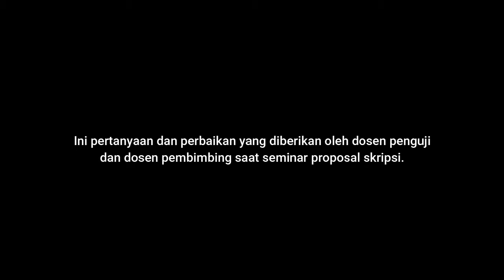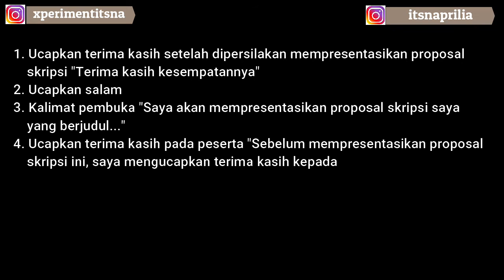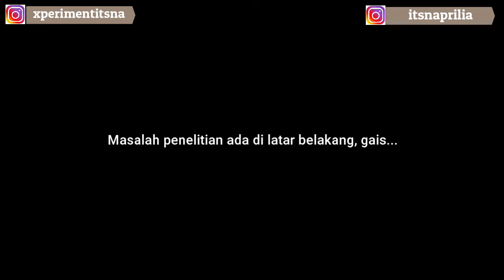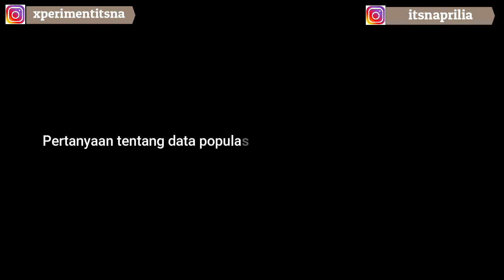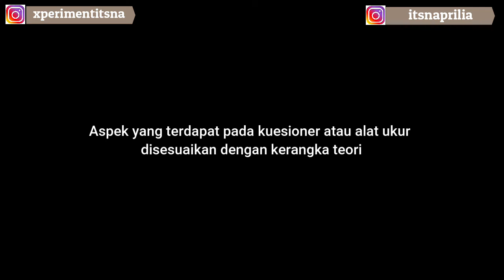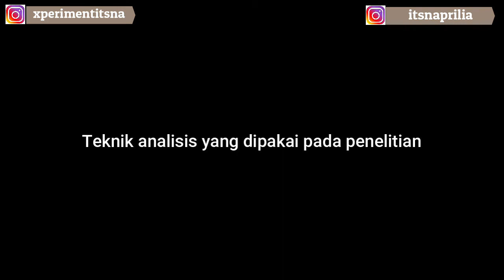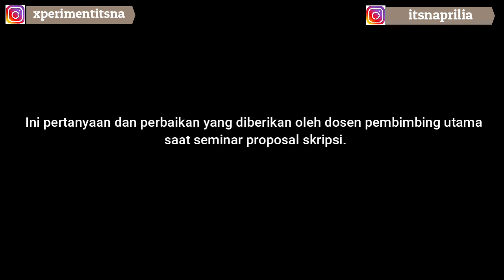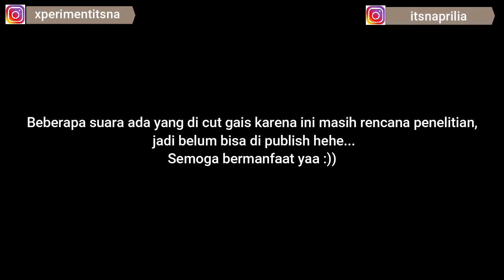Rekaman Seminar Proposal [Pertanyaan Penguji dan Pembimbing]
Pertanyaan dan perbaikan dari penguji serta pembimbing saat seminar proposal
Semoga Bermanfaat